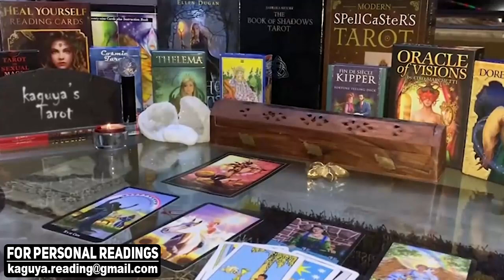ARIES You need to talk, December 2021 Tarot Love Reading